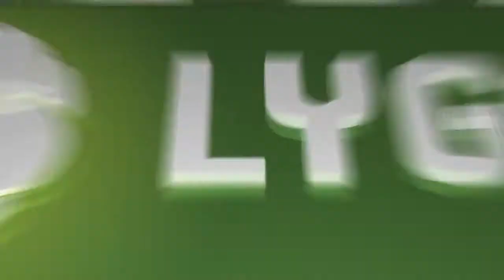Kauno Žalgiris – Utenis Mykola Vechurko Highlights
Watch report of my game in win againt Kauno Zalgiris 30 April 2017